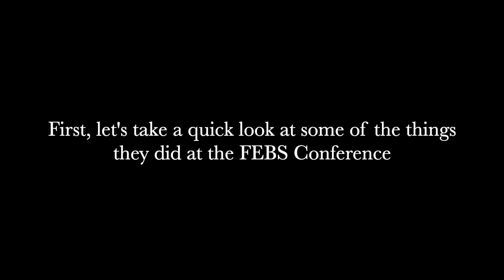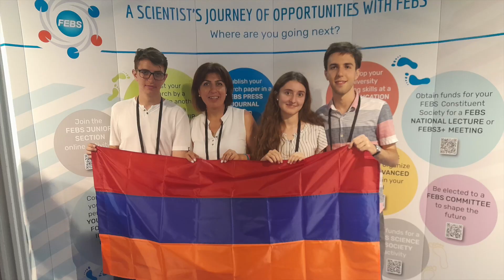ARMENIAN LIFE: Our young researchers return from France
During July 8 - 12, 3 young Armenian researchers from Yerevan State Medical University, plus their mentor and former high school teacher, attended the Federation of European Biochemical Societies (FEBS) Conference in Tours, France. They presented their research project via a poster display, entitled: "Influence of WiFi Rays on Human Cell Cultures: The Difference Between Cancer and Non-cancer Cells."

On Tuesday August 1st, I interviewed 3 of the young medical student/researchers and asked them about their experience at the FEBS Conference: Mane Kurghinyan, Mher Kurghinyan and Mher Sarafyan.  Unfortunately their mentor, Rubina Harutyunyan wasn't available for the interview. They spoke of their wonderful experience and how their research project was received very favourably. Some young scientists also gave them some constructive critique on their research and made suggestions on how they can enhance their research in the future.

They were grateful to all those who gave both small and large amounts, the Armenian scientific community, anonymous donors and to our YouTube Channel for promoting their research project via a previous video:

We wish our young researchers and the 3 new students who will join them in their further research this year, all the very best in their medical studies and their new research/experiments on the Influence of WiFi Rays on Human Cell Cultures.

Armenia and Armenians from all over the world are proud of you.🙏

Crimson Fly by Huma-Huma: no attribution required
Take Me Down To The Fashion Show by NoMBe: no attribution required